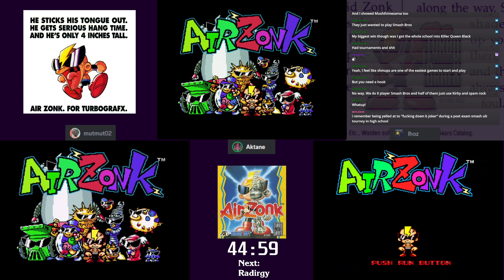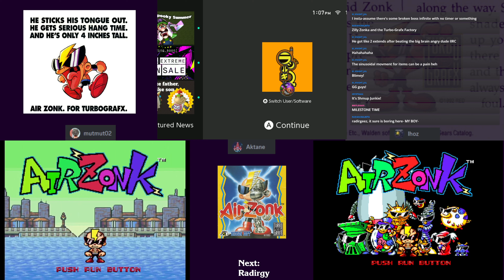[4K] AIR ZONK and RADIRGY and ??? BLIND KUMITE!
00:00 Air Zonk
1:12:13 Radirgy (Radio Allergy)
2:15:55 PUNISHMENT